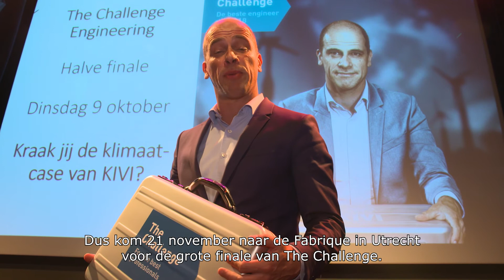Halve finale van The Challenge Engineering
De halve finale van The Challenge Engineering 2018 was een groot succes. Benieuwd wie de klimaatcase van Diederik Samsom kraakt? Kom naar The Challenge op 28 november. Meer info: